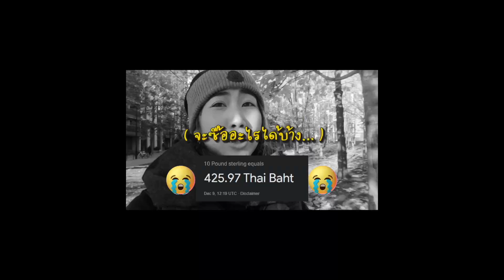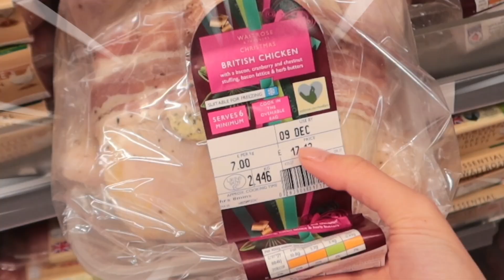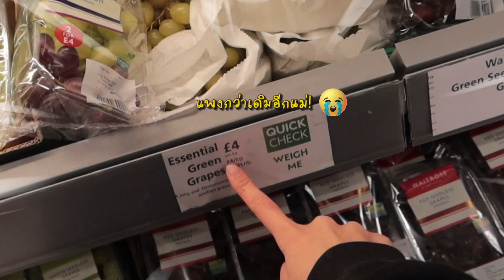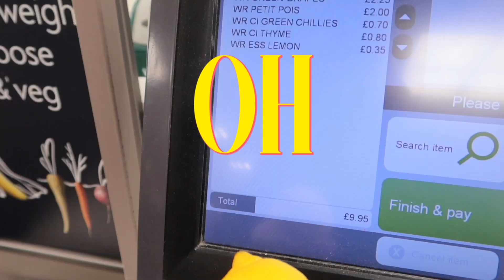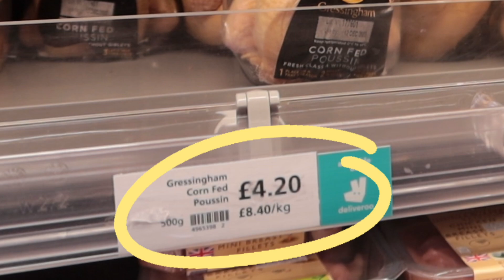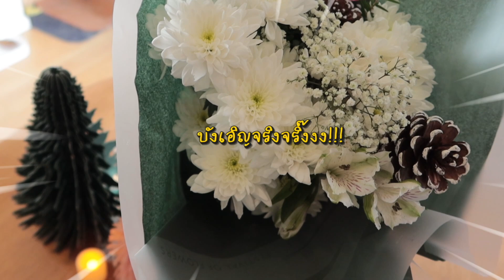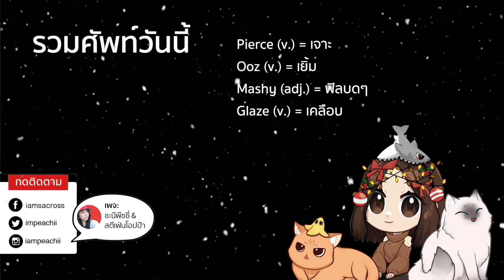ซื้อของทำเมนูคริสต์มาสที่อังกฤษงบ 400บาท | 🎄 VLOGMAS EP14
คริสต์มาสคริสต์ใจก็ไม่เว้นน! ทีมงานขอท้า ภารกิจทำเมนูคริสต์มาสในงบ 400 บาท !
ใครอยากมาจอยเวิร์ลดิชั้น สามารถดาวน์โหลดเกมได้ที่ 👉🏻

EP.7 ซุปเปอร์ฝรั่งเศสช่วงคริสต์มาส